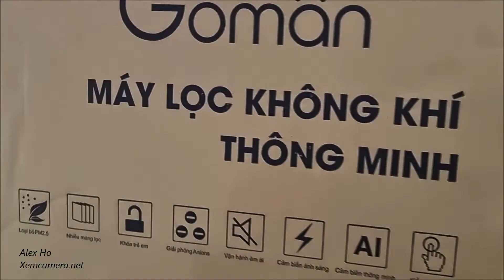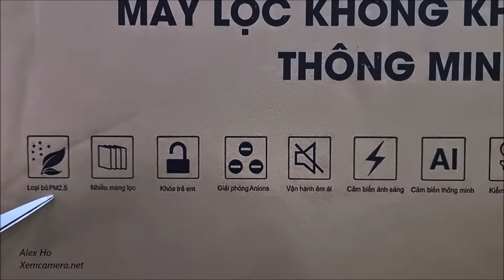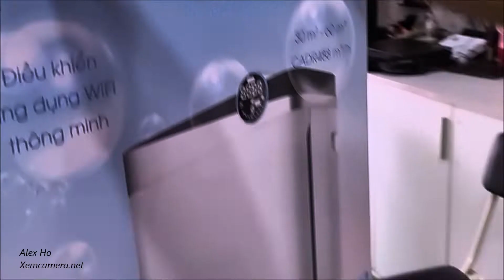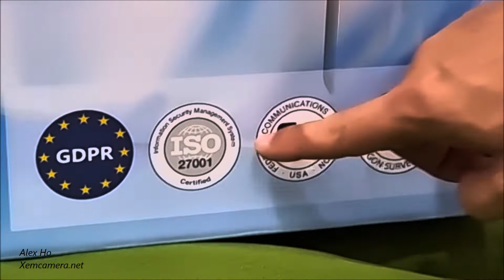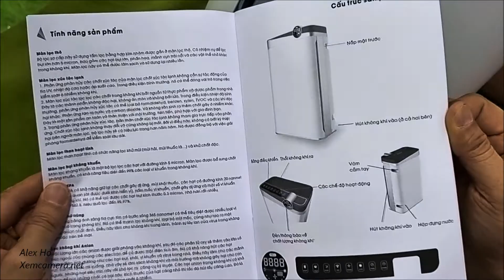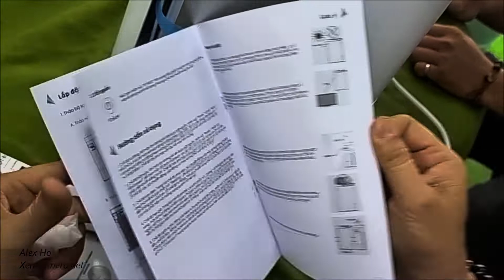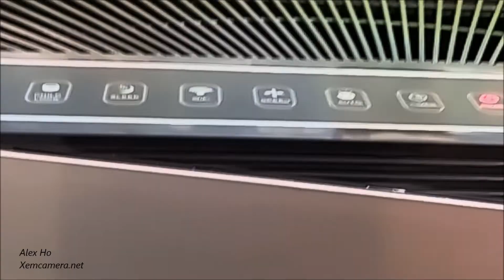REVIEW MÁY LỌC KHÔNG KHÍ GOMAN LỌC KHÔNG KHÍ BẰNG NANO CARBON FILTER VÀ DIỆT KHUẨN BẰNG TIA UV T.1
Máy lọc không khí Goman  MÁY LỌC KHÔNG KHÍ thông minh LỌC BỤI PM 2.5 CÓ khay nước bù ẩm tạo Ion Âm...
GOMAN GM-WAP325W. LỌC KHÔNG KHÍ QUA MÀNG LỌC NANO.
GOMAN là thương hiệu chuyên sản xuất và cung cấp các giải pháp nhà THÔNG MINH toàn diện đến từ Đức. Ứng dụng công nghệ hiện đại, biến những thiết bị điện truyền thống thành những sản phẩm đầy “sự thấu hiểu”.
Lắp đặt đơn giản, nhanh chóng và thân thiện với người dùng mà không ảnh hưởng đến kết cấu hạ tầng của nhà bạn.
ALEX HO KÊNH CÔNG NGHỆ
Hồ Minh Quân Channel Kênh Review và Kỹ thuật, công nghệ...
Kênh khám phá, tìm hiểu và chia sẻ